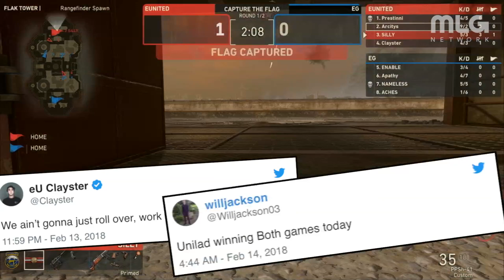The BEST Team from Division B of the CWL | The Scope Powered by GFuel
That’s a wrap on Division B, let’s take a look at how everyone did. Last Night Faze Clan took down Epsilon and Unilad beat Eunited in a Game 5. But the bottom half of the night had two 3 and 0 shut outs when LG beat Envy and Splyce beat Evil Geniuses.